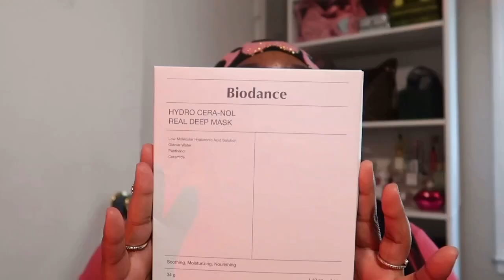visual diary 001: hygiene shopping,unboxing packages & more | miracle nashae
hey welcome too my YouTube channel,my name is miracle. My channel will consist of a little bit of everything ❀.

faq…
name? miracle
age? 20 (July 22)
Height? 5’0
where am I from ? Miami fl
where do I live ? Columbia sc
how to pronounce my middle name ? (na•shay)
what app do I use too edit ? Vita
what do I film with ? canon g7x mark ii,iPhone 15 pro max ,iPhone 12 pro max